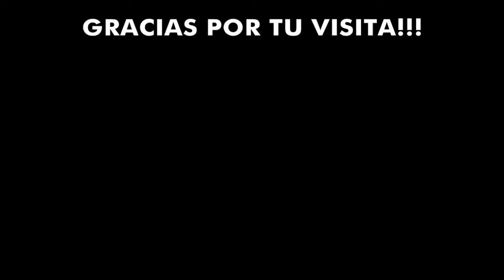COPA LIBERTADORES | TOP 10 GOLES DE NEYMAR